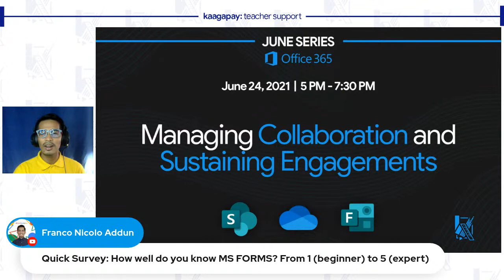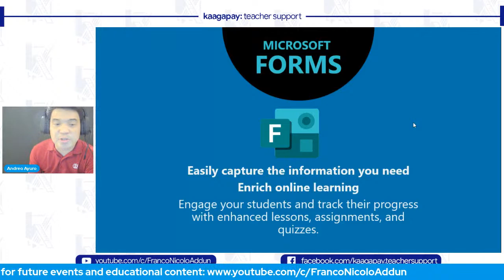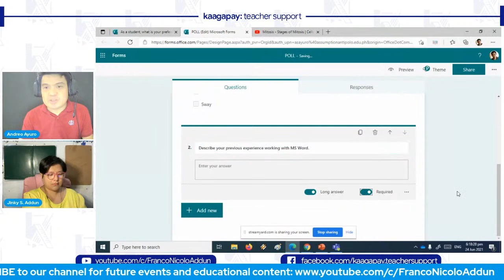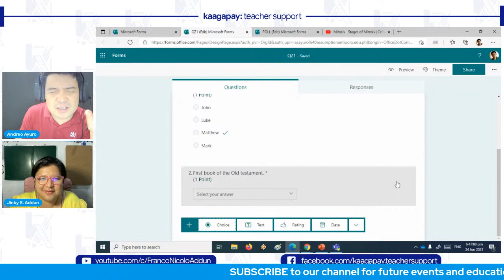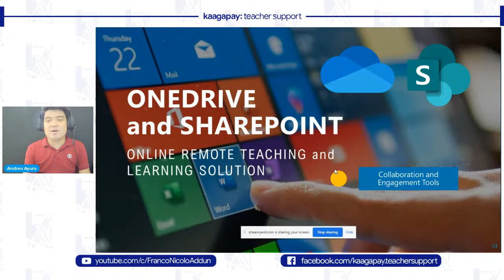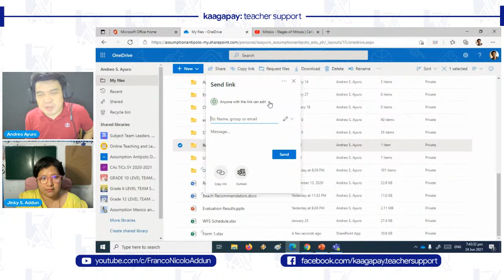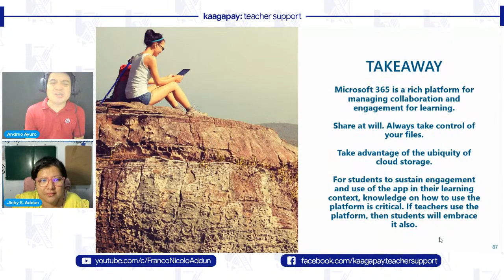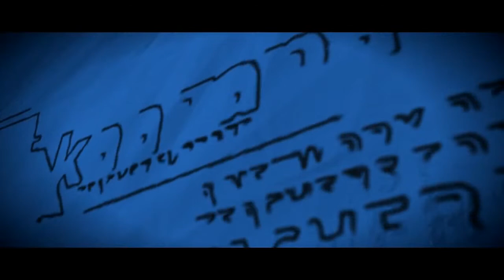Managing Collaboration and Student Engagement Using MS Sharepoint, Onedrive and Forms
Replay is available until July 03 (Saturday) 8:00 PM

Did you know that you can also get certificates from Microsoft by following these steps:
2. Sign in to your Office 365 account
3. Use these code: T-AAE54E321

JUNE SERIES | Managing Collaboration and Student Engagement Using MS Sharepoint, One Drive, and Forms

Strengthen collaborative learning skills and keep your students engage using these Microsoft Office 365 tools.

How to join:
1.
3. ADD our calendar to be notified via email
4. SHARE this event.

See you there teachers! 🙂